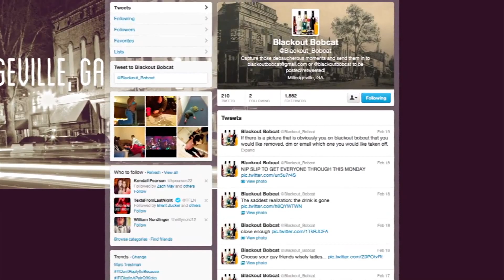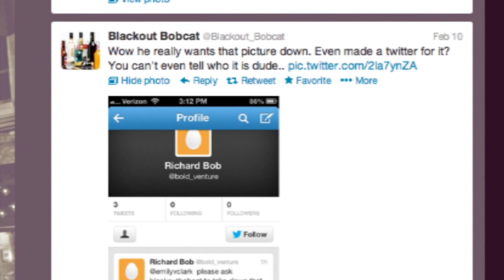Blackout Bobcat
Blackout Bobcat is trending in the Georgia College community. This is a Twitter page that features the questionable decisions of students, often after a night of drinking. GC360 investigates the legality behind the site and the opinons of the community.